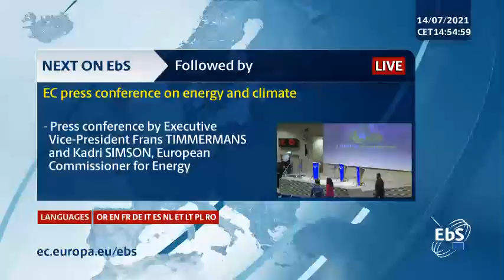Pactul verde european (European Green Deal)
Conferința de presă a președintelui von der LEYEN, vicepreședintelui executiv TIMMERMANS și a comisarilor SIMSON, GENTILONI, VĂLEAN, SINKEVIČIUS și WOJCIECHOWSKI privind Acordul verde european

Schimbările climatice și degradarea mediului sunt o amenințare existențială pentru Europa și pentru întreaga lume. Pentru a o contracara, Pactul verde european va transforma UE într-o economie modernă, competitivă și eficientă din punctul de vedere al utilizării resurselor, în care:

să ajungem, până în 2050, la zero emisii nete de gaze cu efect de seră
creșterea economică să fie disociată de utilizarea resurselor
nicio persoană și niciun loc să nu fie lăsat în urmă

Pactul verde european este în același timp un colac de salvare pentru ieșirea din pandemia de COVID-19. De aceea, el va fi finanțat cu o treime din investițiile în valoare de 1 800 de miliarde de euro provenind din Planul de redresare NextGenerationEU, precum și cu fonduri din bugetul pe șapte ani al UE.